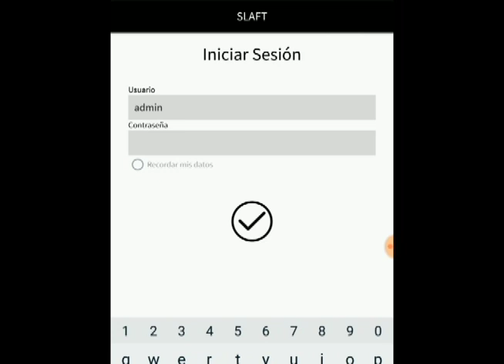Vitromex – Iniciar Sesión